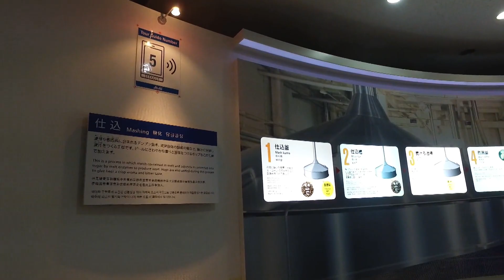Sippin Suds & Taking the tour at Asahi Brewery in Osaka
In this episode bobo and chichi do some undercover investigating to find out if the Asahi Brewery in Osaka really does give away three free beers.